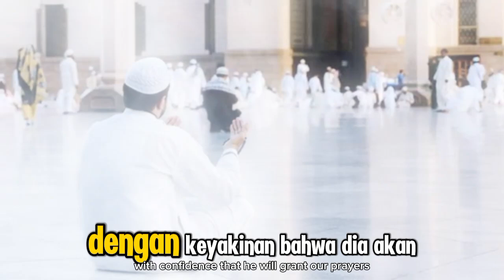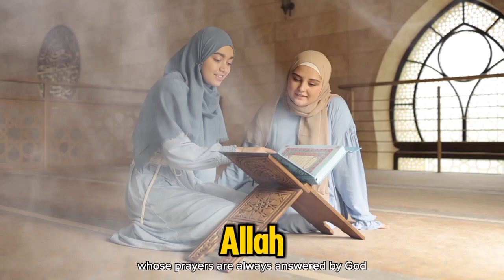15 Golongan Hamba yang Doanya Mustajab: Orang yang Terzalimi hingga Musafir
Judul  15 Golongan Hamba yang Doanya Mustajab: Orang yang Terzalimi hingga Musafir

**Deskripsi:**

Dalam Islam, doa memiliki kedudukan yang sangat istimewa. Ada golongan hamba-hamba yang doanya lebih cepat diijabah oleh Allah SWT. Video ini akan membahas 15 golongan hamba yang doanya mustajab, mulai dari orang yang terzalimi, orang tua terhadap anaknya, hingga musafir. Mari kita pelajari siapa saja mereka, dan bagaimana kita dapat memperkuat keyakinan kita dalam berdoa. Semoga video ini dapat menjadi inspirasi dan motivasi bagi kita semua untuk terus berdoa dan mendekatkan diri kepada Allah SWT.

Kunjungi Juga:
sains experiment,
sains data,
sains anak,
sains astronomi,
animasi sains,
sains biologi,
sains biomedis,
belajar sains,
sains channel,
data sains,
debat sains dan agama,
diskusi sains,